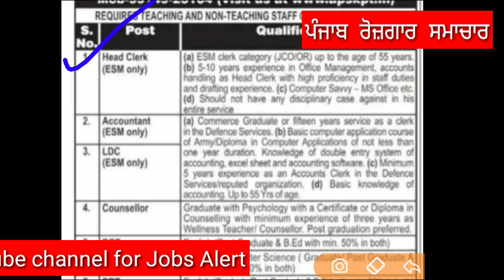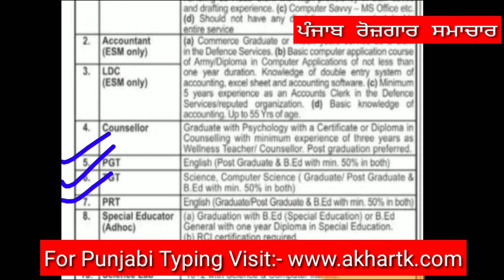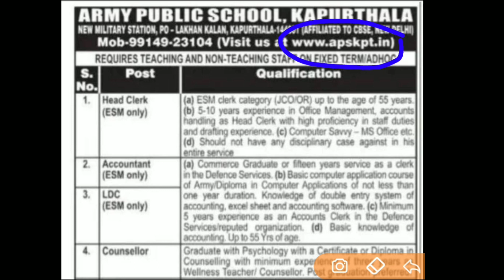Punjab New Jobs Opportunity 2022| Punjab Job Updates March 2022|Punjab Govt Jobs March April 2022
govt jobs 2022 punjab pakistan, punjab government teacher jobs 2022, latest punjab government jobs 2022, punjab govt teacher jobs 2022, latest punjab govt jobs 2022, upcoming
indian post office mein bharti, india post office bharti 2022, indian post office bharti 2022 indian post offi
indian_army_bharti2022 date,

railway_recruitment21-22, railway recruitment 2021 kannada, railway recruitment 2021 apply online kaise kare, railway recruitment board,
Clerks_Bharti21-22
uidai aadhar card mobile number update,

Nhai_Bharti21-22

Bharti21-22
pssbBharti21-22

 punjab police constable physical date, punjab
pstcl_recruitment2021, pstcl fee refund kaise kare,

ppsc je civil exam date, ppsc naib tehsildar exam date 2021,
, ppsc, ppsc principal

* govt jobs vacancy 2021, punjab govt

1- Download Punjab 110+ Previous Year Exam Question Papers

4- Computer Special Notes Download For Punjab Exams.